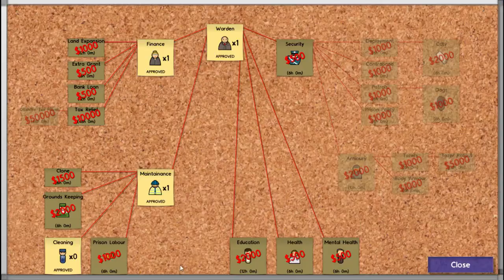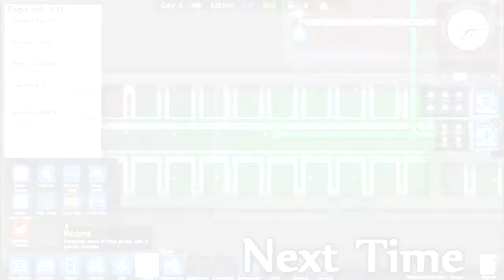Cell Block D(ud) (Prison Architect Gameplay | Episode 6)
Work slows down as we build our 1st Cell Block.
Prison Architect is for the PC on STEAM.